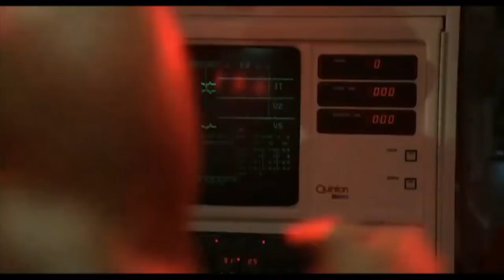Trailer Vault Vol. 1: Creed II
Adonis Creed wants to pummel Viktor Creed around, while the two old punchbags Rocky and Ivan look on. Who must break who, ask the pale gentlemen?